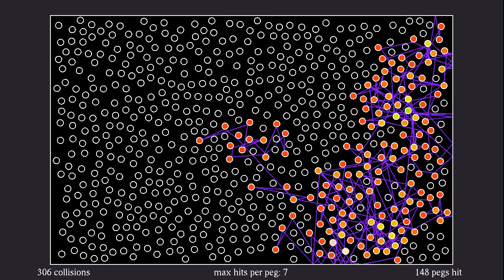A "photon" bouncing in an amorphous material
This new variant of Sinai-type billiard features randomly placed obstacles. The obstacles have been generated by a Poisson disc sampling algorithm described - the main idea is to place the obstacles randomly in the displayed rectangle, but by requiring a minimal distance between them.
The obstacles can be viewed as atoms in an amorphous (as opposed to crystalline) medium. The purple line represents a classical particle, let's call it a photon, bouncing between the obstacles, which act like pegs in a pinball. The pegs change color whenever they are hit by the particle: black pegs have not been hit yet, red pegs have been hit once, and then the hue gradually changes with the number of collisions. Cyan corresponds to 16 collisions, and after 32 collisions the peg becomes red again. In addition, pegs that have just been hit are highlighted to make the position of the particle easier to follow.